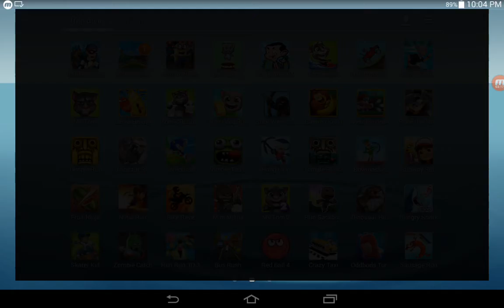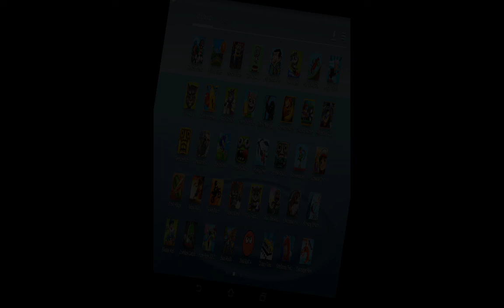Run Sackboy,Zombie Catch,Zombie Tsunami,Ninja Run,SonicDash,Bus Rush | Game For Kids